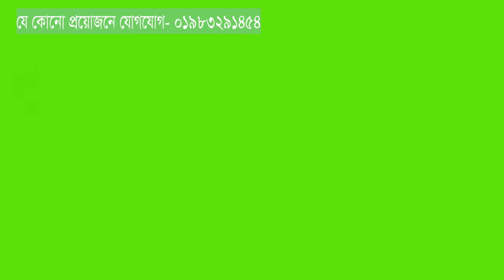ওয়াশিং পাওডার তৈরীর মেশিনের দরদাম / detergent manufacturing machine price in Bangladesh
যারা কম পুজিতে ডিটারজেন্ট তৈরির ব্যবসা শুরু করতে চান তাদের জন্য আমরা সিঙ্গেল মিক্সার মেশিন তৈরি করছি। এই মেশিনটি দিয়ে প্রতি ১০ মিনিটে  ৩০ কেজি ডিটারজেন্ট তৈরি করা সম্ভব।

কারখানা শুরু করতে প্রয়োজন
সিঙ্গেল ডিটারজেন্ট মেশিন = ৬০০০০/-
প্যাকেজিং মেশিন =                 ২০০০০/-
ওয়েট স্কেল =                               ২০০০/-

আমরা বাংলাদেশের সবচেয়ে ভালো মানের ডিটারজেন্ট তৈরির মেশিন তৈরি করি। এবং ভালো মানে প্যাকেজিং মেশিন আমদানী করি।
আমাদের কাছ থেকে মেশিন কিনলে সকল ধরণের প্রশিক্ষণ ফ্রি দেয়া হয়।

চাইলে দক্ষ শ্রমিক দেয়া হয়
সকল প্রকার লাইসেন্স করতে সহযোগিতা করা হয়

We are manufacturing detergent mixer machine and provide across the country
5 years service warranty.
2Hp motor
SS and MS mix

30 Kg capacity per 10 minute and per day 1200 Kg

আমরা বাংলাদেশে সবচেয়ে ভালো মানের ডিটারজেন্ট মিক্সার মেশিন তৈরি ও সরবরাহ করছি।
মেশিন কিনলে সকল ধরণের প্রশিক্ষণ ফ্রি।
কোন কেমিক্যাল কতটুকু দিতে হবে সেটা প্রশিক্ষণ দেয়া হবে।
কেমিস্ট চাইলে সরবরাহ করা হবে।
সকল প্রকার কেমিক্যালের সোর্সিং করে দেয়া হয়।
কাচামাল , লেবেল, লাইসেন্স ও বিএসটিআই এর অনুমোদনের সকল ধরণের সহযোগিতা করা হয়।

অনেকেই ডিটারজেন্ট তৈরির ব্যবসার শুরু করে একটি পর্যায় গিয়ে লোকশানের সম্মুখিন হয়ে থাকেন। তারা দিনে ১০০০ কেজি ডিটারজেন্ট তৈরি করলেও বিক্রি করার জায়গা পান না। কিভাবে দিনে ১০০০ কেজির বেশি ডিটারজেন্ট বিক্রি করা সম্ভব সে বিষয়ে বিস্তারিত প্রশিক্ষণ দেয়া হয়।

ডিটারজেন্ট মেশিন ছাড়াও আমাদের কাছে যেসব মেশিন পাওয়া যায়-

জিআই তারের নেট তৈরির মেশিন
মেশিনের ডাইস
জিআই তার
প্লাস্টিক কভার ওয়ালা তার তৈরির মেশিন
প্লাস্টিক কভার ওয়ালা তার
তারকাটা তৈরির মেশিন
মুড়ি তৈরির মেশিন
আইস ললি মেশিন
আইস রোবো মেশিন
ডিটারজেন্ট তৈরির মেশিন
সাবান তৈরির মেশিন
কেক, বিস্কুট, রুটি তৈরির মেশিন
হলো ব্লক তৈরির মেশিন
জালানী বিহীন বিদ্যুৎ তৈরির মেশিন
চিড়া তৈরির মেশিনসহ ২১০ প্রকার মেশিন তৈরি ও বিক্রি করে থাকি।

আমাদের ঠিকানা-

সরদার ওয়্যার এণ্ড মেশিনস
গোল্ডেন ভিউ কনভেনশন সেন্টার সংলগ্ন, ব্রহ্মণকিত্তা, কালিন্দি, কেরাণীগঞ্জ, ঢাকা